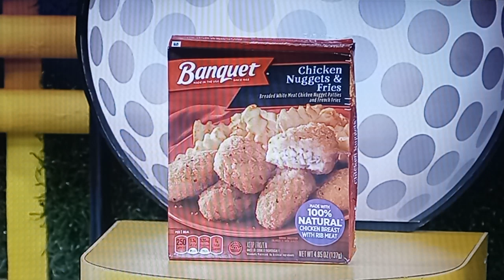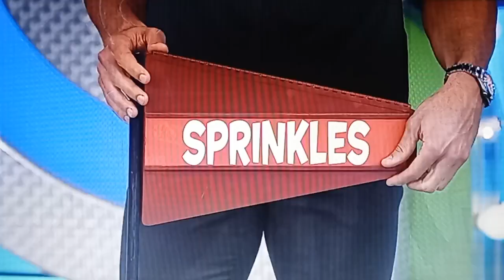The Price Is Right "Hole In One Or Two" 5/2/2023